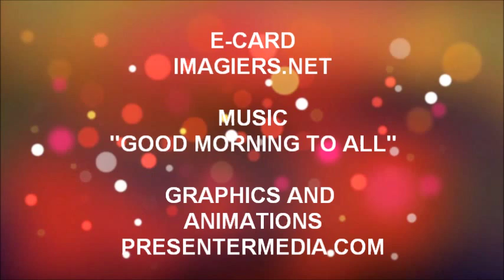¡FELIZ CUMPLEAÑOS MARLON!